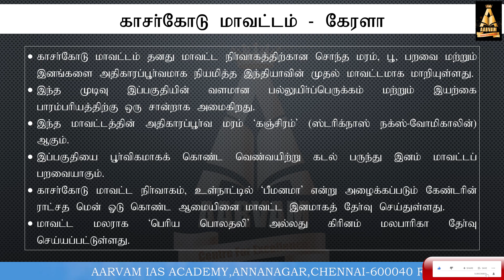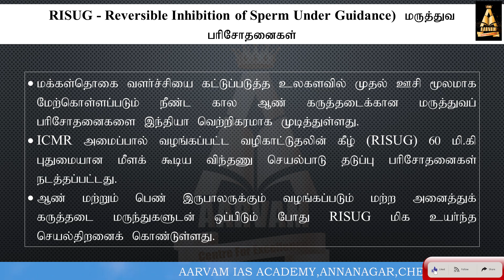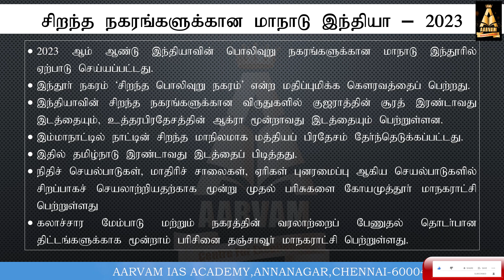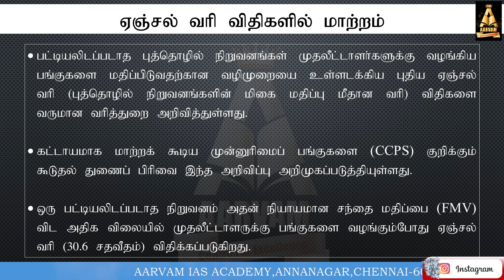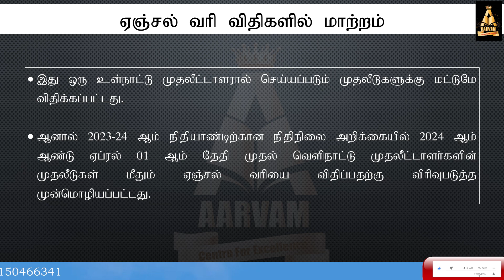CURRENT AFFAIRS | EXAM RELATED QUESTION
நடப்பு நிகழ்வுகள்  | 2023 | UPSC | SSC | TNPSC | Civil Services Current Affairs Tamil Video

1.காசர்கோடு மாவட்டம் - கேரளா
2.RISUG - Reversible Inhibition of Sperm Under Guidance) மருத்துவ பரிசோதனைகள்
3.சிறந்த நகரங்களுக்கான மாநாடு இந்தியா – 2023
4.அக்டோபர் 24 – ஐக்கிய நாடுகள் தினம
5.ஏஞ்சல் வரி விதிகளில் மாற்றம்

Aarvam Academy-Top IAS Tamil Optional Coaching in Tamilnadu
For Further Details
Please Contact
 @Aarvam IAS Academy

This video Covers the following:
Kasaragod District Kerala
RISUG - Reversible Inhibition of Sperm Under Guidance
India Smart Cities Conclave 2023-Indore, Madhya Pradesh
24 oct-UNO Day (United Nations Organisations Day)
Changes to Angel Tax ( Income Tax )